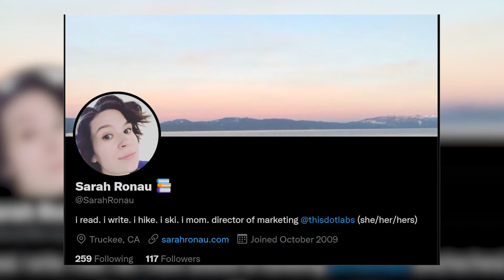The Retro, Week of May 24th, ft. Sarah Ronau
The Retro is a weekly web show hosted by Tracy Lee (@ladyleet) and Rob Ocel (@robocell) that takes a look back at recent technical and community developments in the JavaScript ecosystem and beyond.

On this week's "The Watercooler", we're talking to Sarah Ronau (@SarahRonau), Director of Marketing for This Dot Labs! We talk about developer relations, and how we at This Dot Labs approach reaching new audiences.

Presented by This Dot Media a branch of This Dot Labs

This Dot Labs is a modern web consultancy focused on helping companies realize their digital transformation efforts. For expert architectural guidance, training, or consulting in React, Angular, Vue, Web Components, GraphQL, Node, Bazel, or Polymer, visit thisdotlabs.com.

Chat with host Tracy Lee about all things web development, open source, digital transformation, and more or by following her on Twitter @ladyleet!